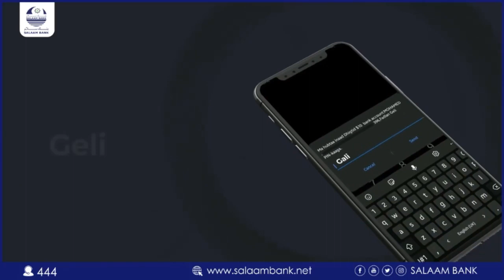"Anigu waxaan kamid ahaa macalimiinta magaalada, haddana waxaan ku jiraa difaaca SSC"